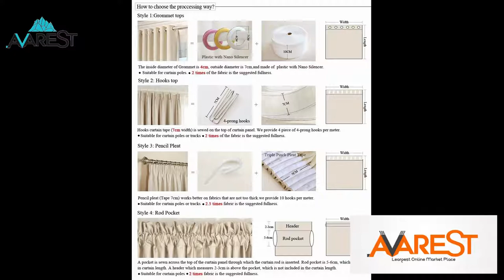Avarest HomeDecor 48